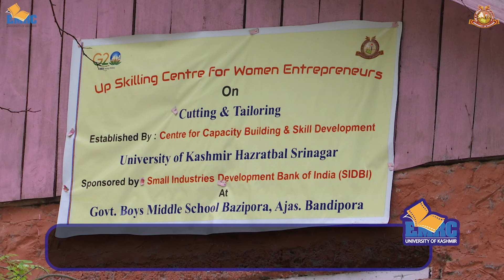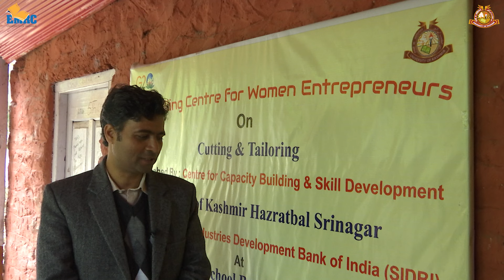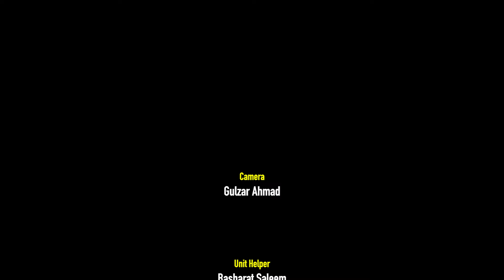Empowering Women Entrepreneurs: University of Kashmir and SIDBI Launch Upskilling Program